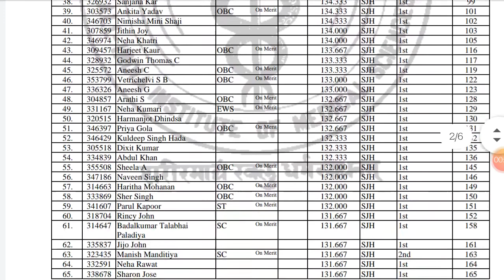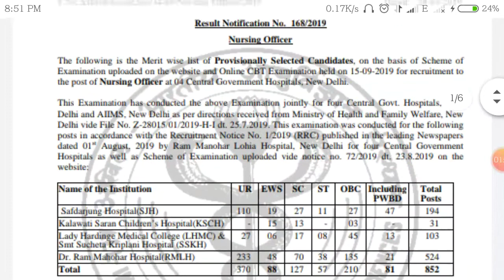Safdarjung Hospital New Delhi Nursing officer exam merit list provisionally selected candidates 2019